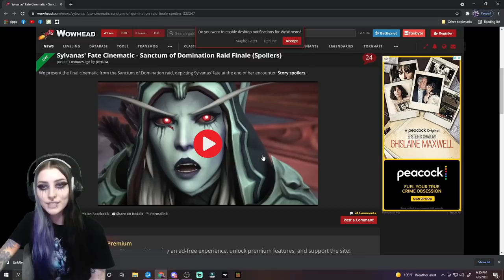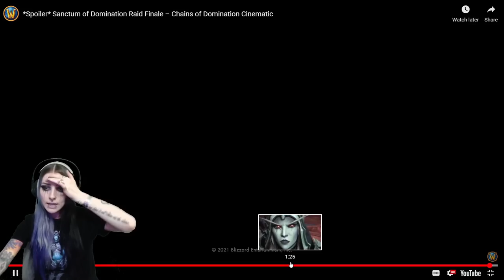Sylvanas' Fate Cinematic Reaction - Sanctum of Domination Raid Finale World of Warcraft Shadowlands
Here's my reaction to the new World of Warcraft End Raid Cinematic "Fate of Sylvanas" for the Sanctum of Domination
I hope you enjoy my reaction to this video!